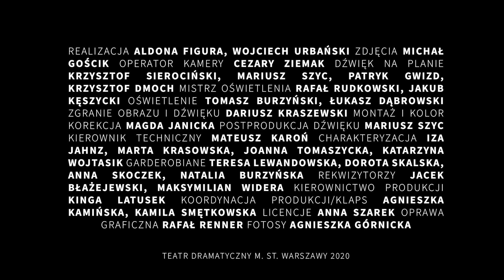Anna Moskal - WIDOK Z MOSTU (Arthur Miller)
Miłość, rodzina, prawo, nowe relacje, stare układy, a to wszystko w świecie włoskich emigrantów w Nowym Jorku. Co robi wśród nich prawnik? Zapraszamy do obejrzenia Anny Moskal w monologu ze spektaklu WIDOK Z MOSTU!